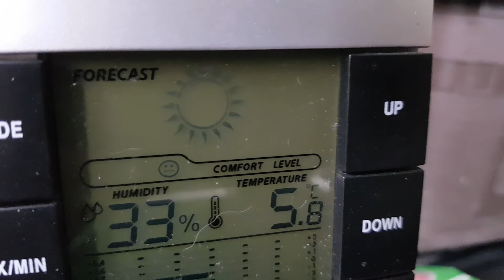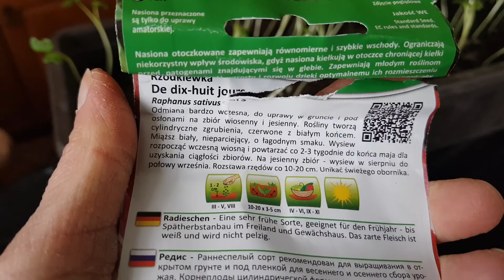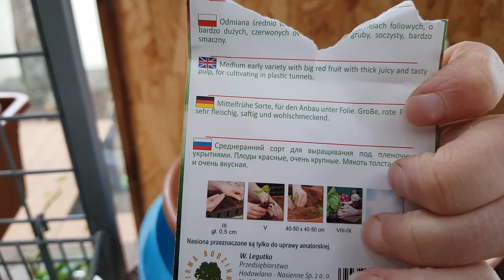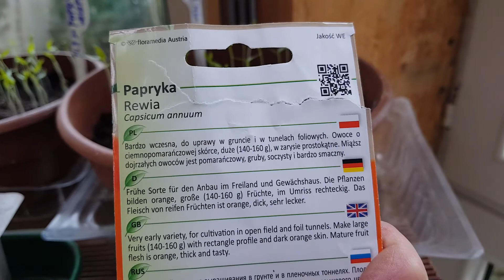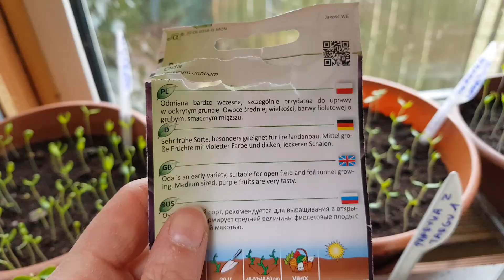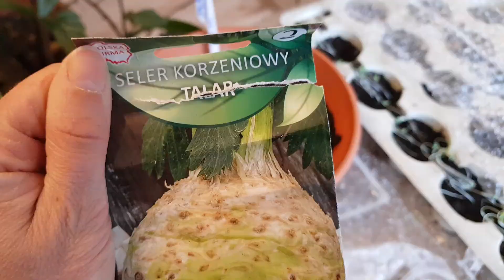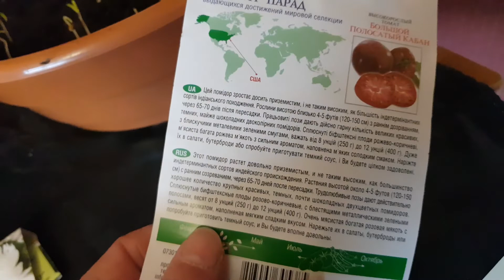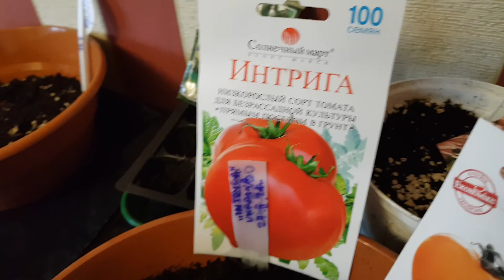Siewki warzyw i papai w dniu 4.III.2021r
Różne stadium kiełkowania.
Rzodkiewka, por, papryki, pomidory, selery,  papaja, arbuz eksperymentalnie.